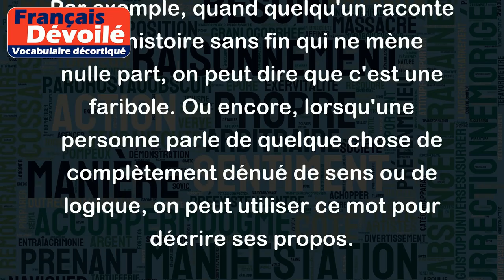Faribole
Le mot « Faribole » signifie une histoire ou une parole insignifiante, absurde ou sans importance. C'est un terme qui est souvent utilisé pour décrire une conversation qui n'a ni queue ni tête, qui manque de sens ou qui n'a pas de valeur réelle.
Par exemple, quand quelqu'un raconte une histoire sans fin qui ne mène nulle part, on peut dire que c'est une faribole. Ou encore, lorsqu'une personne parle de quelque chose de complètement dénué de sens ou de logique, on peut utiliser ce mot pour décrire ses propos.
En somme, une faribole est une parlote inutile ou une histoire dépourvue de fondement ou de signification.